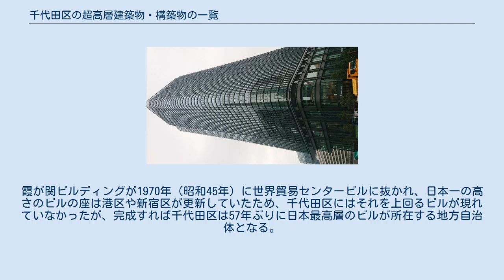千代田区の超高層建築物・構築物の一覧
区内最高層の常盤橋タワー 千代田区の超高層建築物・構築物の一覧（ちよだくのちょうこうそうけんちくぶつ・こうちくぶつのいちらん）では、日本の東京都千代田区にある超高層建築物および構築物を一覧の形式で列記する。
 千代田区には国内で初の本格的な超高層ビル「霞が関ビルディング」が1968年（昭和43年）に建設された。
2000年代からは丸の内や大手町周辺の建替えで連鎖的に超高層ビルが増加している。
神保町、飯田橋、秋葉原付近においても再開発事業が進行し、超高層ビルの建設が行われた。
 超高層ビルの用途構成はほとんどがオフィスビルで、住居用のタワーマンションは少ない。
 2027年（令和9年）には、東京駅前常盤橋プロジェクトが推し進める再開発街区である「TOKYO TORCH」の中核をなす地上高約390mの超高層ビル「Torch Tower（トーチタワー）」が竣工する予定であり、これが完成すれば、千代田区どころか日本の建築史上最も背の高いビルになる。
霞が関ビルディングが1970年（昭和45年）に世界貿易センタービルに抜かれ、日本一の高さのビルの座は港区や新宿区が更新していたため、千代田区にはそれを上回るビルが現れていなかったが、完成すれば千代田区は57年ぶりに日本最高層のビルが所在する地方自治体となる。